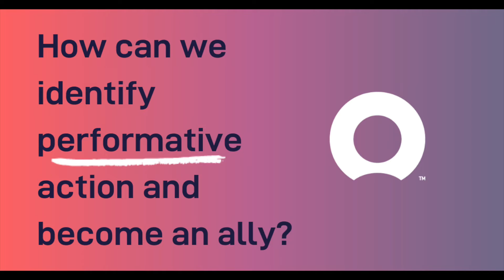How can we identify performative action & become an ally?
We chat to Diversity & Inclusion Ambassador, Aishia Ullah, about how to identify performative action and become an ally to those in the LGBTQ+ community.